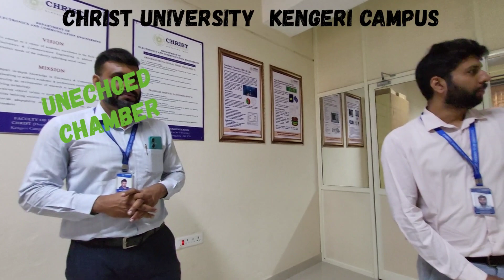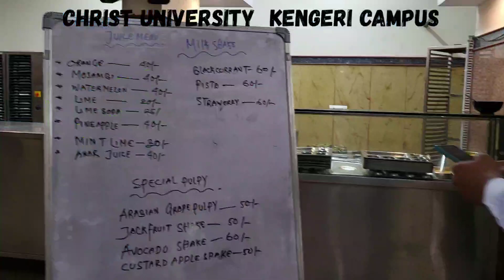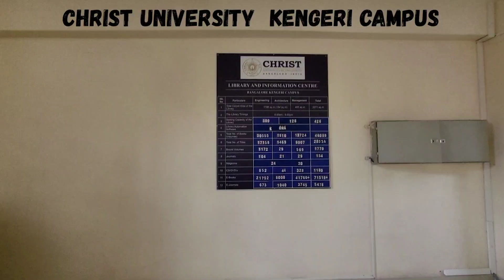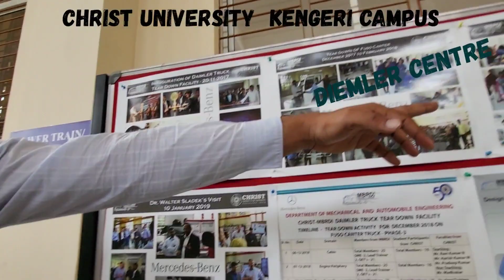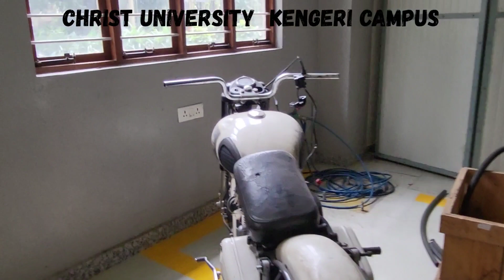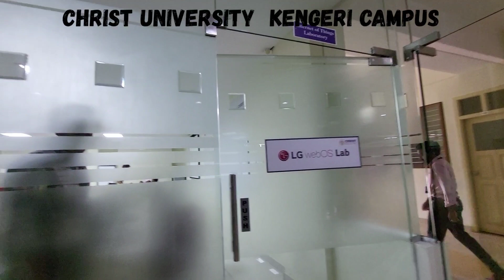Visit to Christ University Kengeri campus. Bangalore. Vinay Jha - our guide!